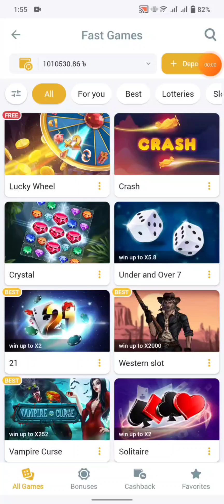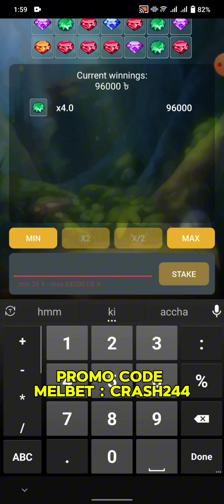Crystal game trick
1x*bet : CRASH244
Mel*bet : CRASH244
M*egapari : CRASH244